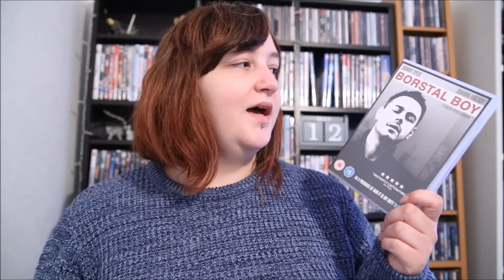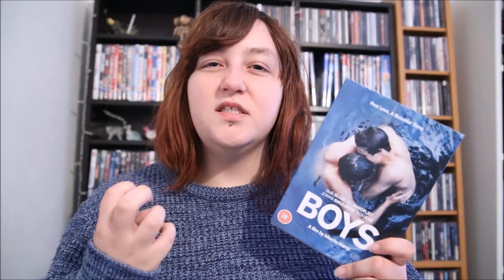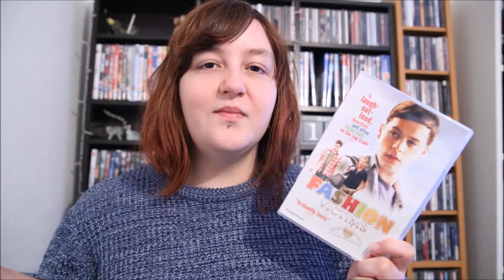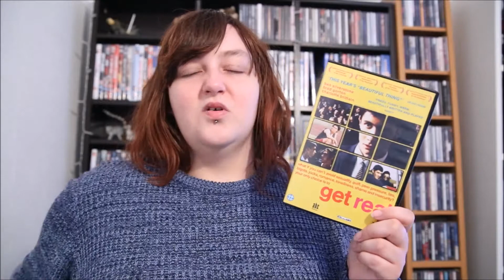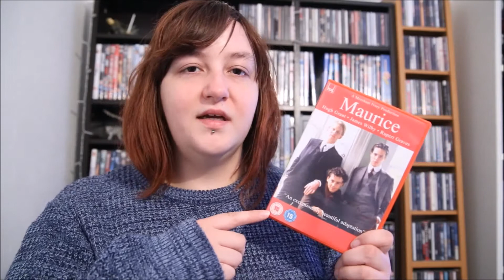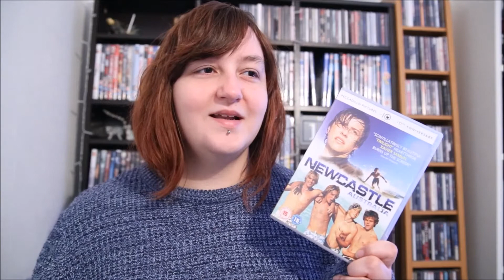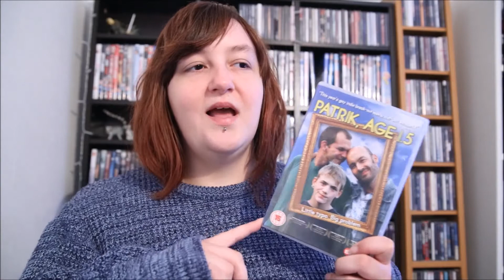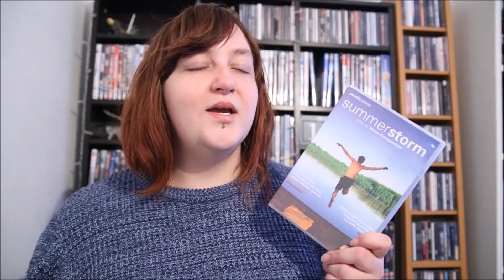Gay film recommendations (20 films!)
Here are my previous pridemonth videos